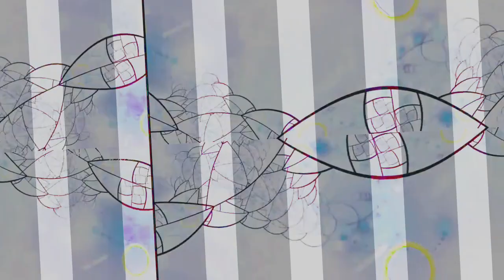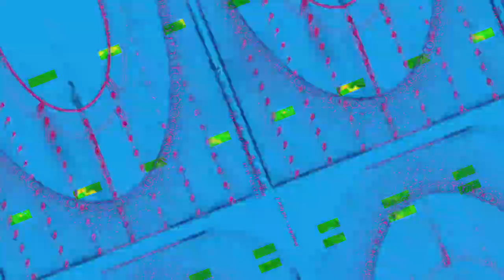[EPILEPSY WARNING] Movie 23 10 31 00h01m35s